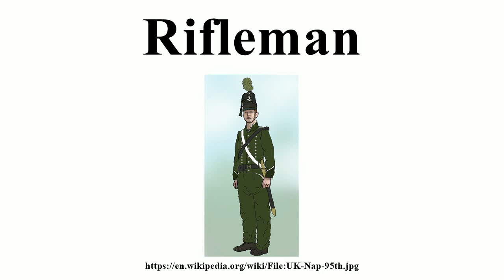Rifleman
Image-Copyright-Info
Author-Info:   Jakednb

Image-Copyright-Info